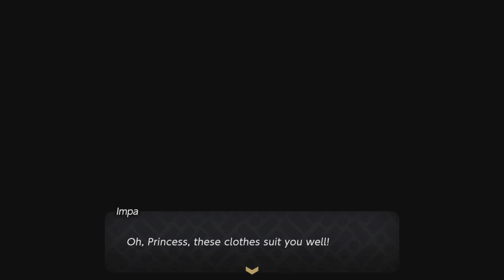MELAWAN IBLIS GANON - THE LEGEND OF ZELDA ECHOES OF WISDOM INDONESIA PART 4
the legend of zelda echoes of wisdom full game indonesia
the legend of zelda echoes of wisdom full gameplay indonesia
alur cerita the legend zelda echoes of wisdom
ending the legend of zelda echoes of wisdom indonesia
game zelda terbaru